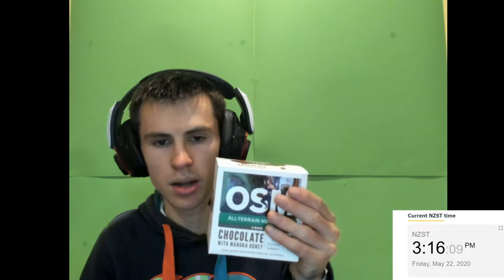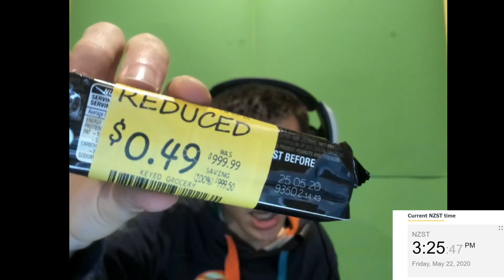What SuperSight bought with $100 budget from a Groccery Shop 22 May 2020...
Many different things.

Also, here is a new way to think about this video. Rather than the regular way of thinking.

Think of it like this. I made this video for myself as a memory to look back on in 20 years time, to see what sort of things I buy and get a grocery shop in 2020. And then as a secondary decision, I am releasing it as a video on YT for the option of you to watch if you're interested. You don't have to watch it.

So rather than commenting "What sort of trash content is this" or "You don't care about what your viewers want" etc. Maybe, just maybe, I don't always make YT videos with the intent to get hundreds or thousands of views. Perhaps I sometimes just think, "you know what, I'm gonna make a video about something I'd be interested in looking back on in 20 years. I might as well uploaded it to YT in case anyone is interested."